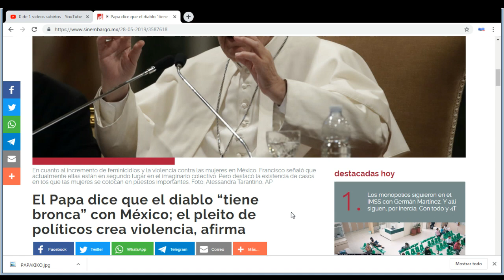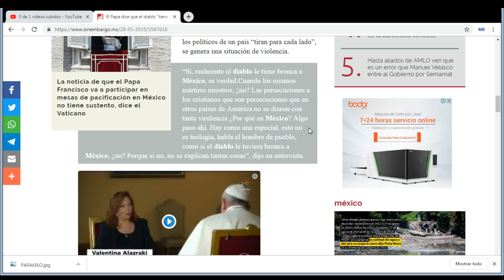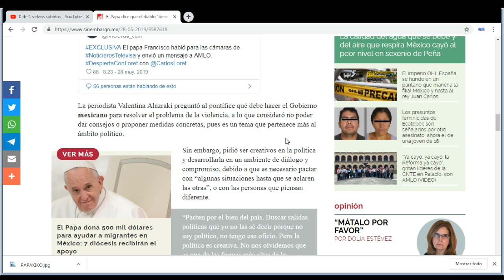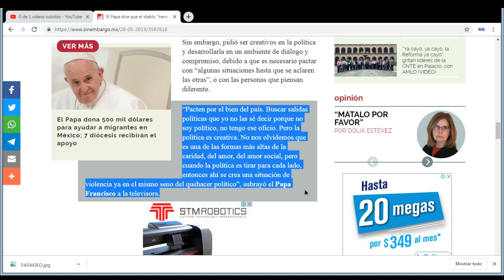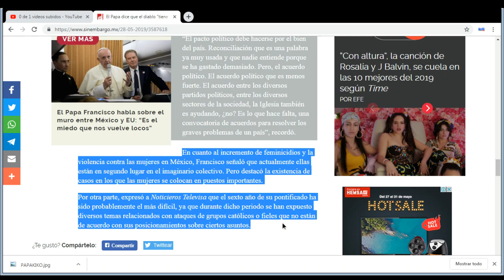Televisora pide ayuda a la Santa Sede, Están en Quiebra.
Fuertes declaraciones del Papa Francisco a una empresa televisora que ha caído en desgracia en esta Cuarta Transformación, porque fueron de los beneficiados durante el Prianato, ahora sufren los cambios.